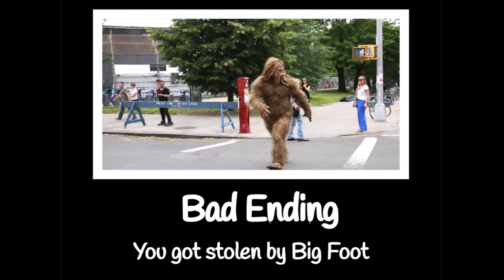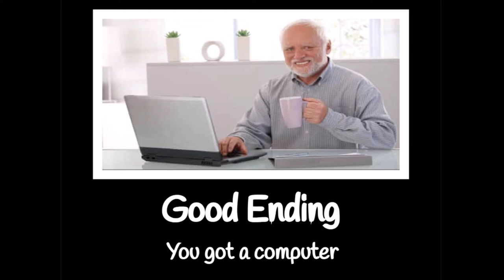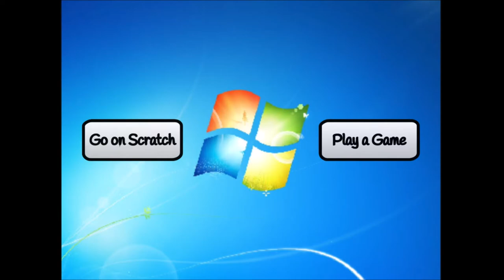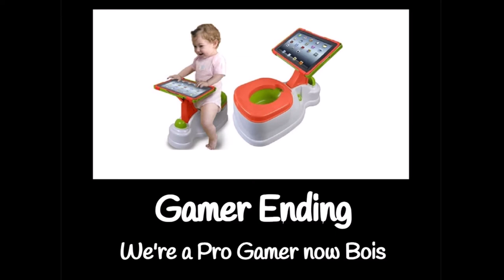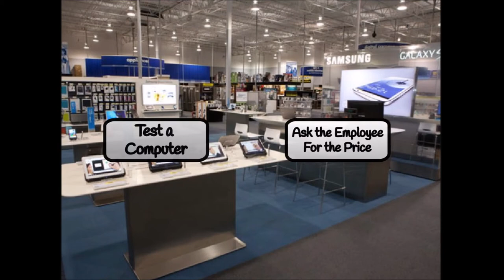Best Buy Simulator - ALL 50 ENDINGS - Walkthrough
This is the Full Walkthrough of Best Buy Simulator! All 50 Endings!

Credits:
Best Buy
Undertale
Pokemon
Taco Bell
McDonald's
Burger King
Walmart
Target
Balan WonderWorld
Big Time Rush - Boyfriend
FNF Shaggy
FNF Omega
FNF Tricky
FNF Shaggy X Matt